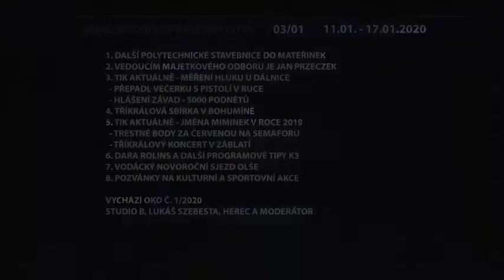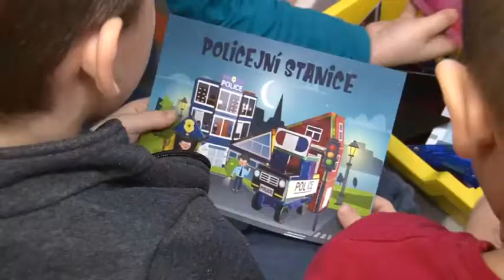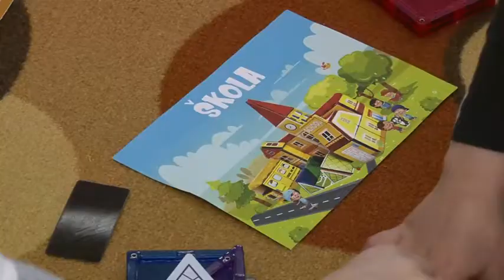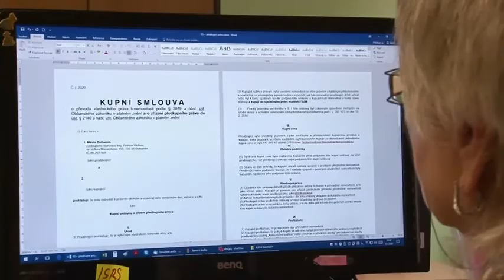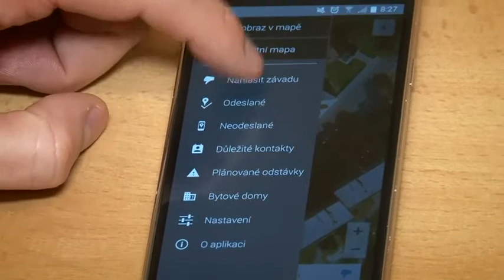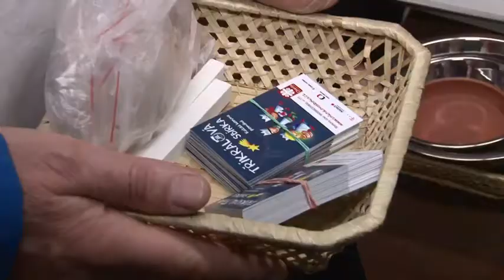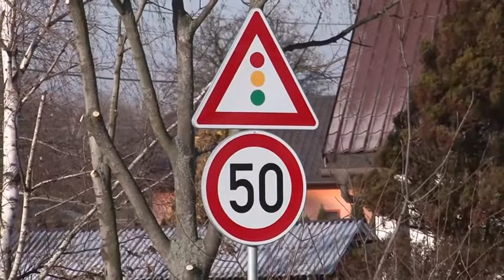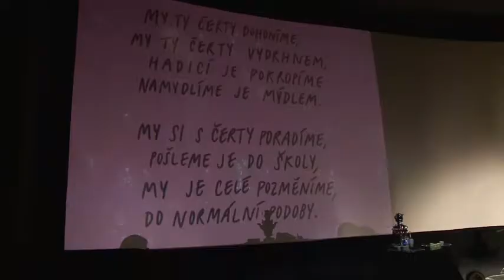TIK Bohumín (03/2020)